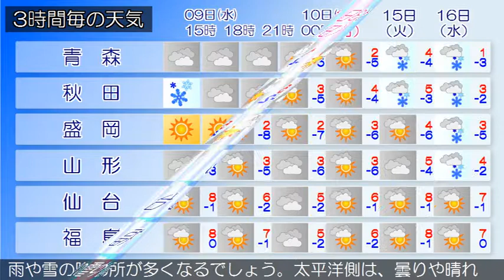2019/01/09 東北地方の天気予報 昼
宮城県では、９日夕方まで強風に注意してください。日本付近は冬型の気圧配置となっています。東北地方は、日本海側では雪の降っている所が多くなっています。太平洋側は、曇りや晴れで雪の降っている所があります。９日は、冬型の気圧配置が緩んでくるため、日本海側では雪から次第に曇りとなるでしょう。太平洋側では曇りや晴れですが、山沿いを中心に、雪の降る所がある見込みです。１０日は、日本海から気圧の谷が進むため、日本海側では曇りで、午後は雨や雪の降る所が多くなるでしょう。太平洋側は、曇りや晴れで、午後は雨や雪の降る所がある見込みです。